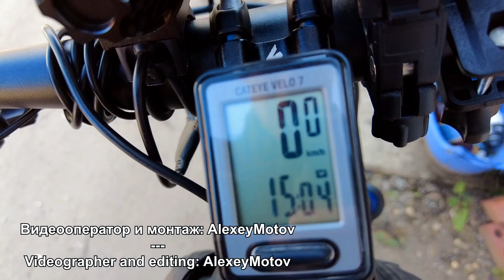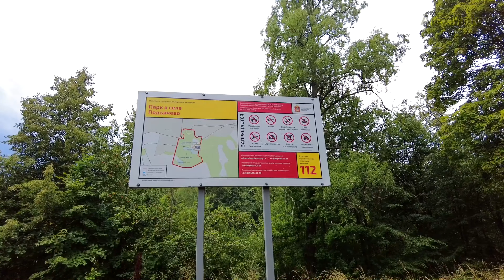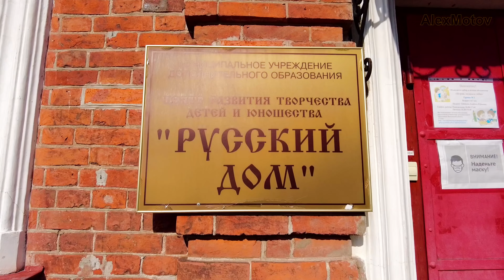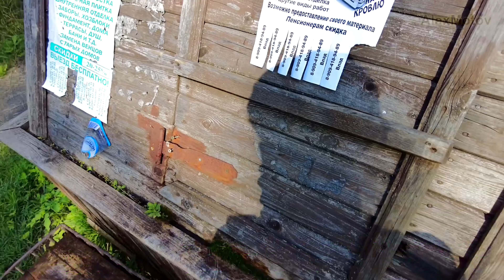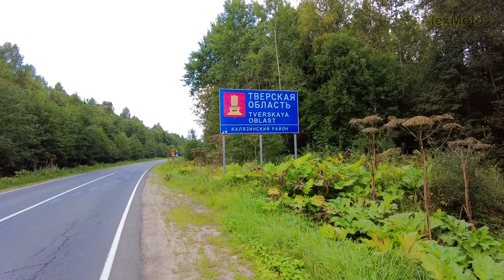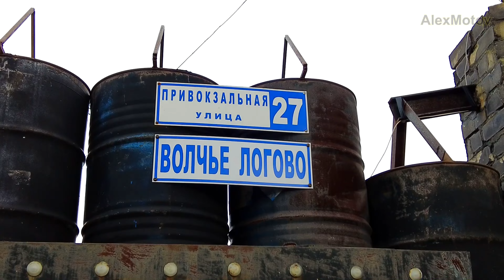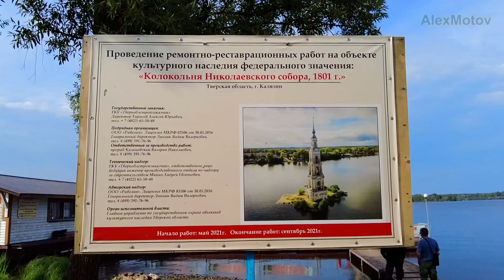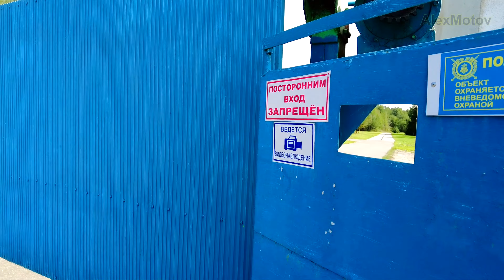Велопутешествие на Калязин - Углич - Кимры / Bicycle trip to Kalyazin - Uglich - Kimry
С данной поездки получил кучу положительных эмоций! Так же, познакомился с новыми людьми, как я и планировал))! В общем масса новых эмоций! Надеюсь, что данный фильм передал положительные эмоции!
Благодарю, всех кто приглашал в гости и встретился на моем пути))! Всех БЛАГ!
I got a lot of positive emotions from this trip! Also, I met new people, as I planned))! In general, a lot of new emotions! I hope this film conveyed positive emotions!
Thank you, everyone who invited me and met on my way))! All the best!

Тайм коды и основные моменты:
00:00 начало, станция Крюково
01:34 дорога закончилась?
02:23 ферма и деревня Каменка
03:55 первый ночлег
06:01 село Ольгово
06:33 Яхрома
09:08 Дмитров
11:47 Заброшенная военная часть
13:10 дальнейшая дорога
13:59 Чудо фонарь и река Кухолка
14:58 Второй ночлег
16:33 дивная дорога
18:58 чудо вездеход
19:44 страна заборов
20:06 Талдом
20:47 степная дорога
21:49 деревня Ермолино
22:28 опять дорога)))
23:37 3 ночь в палатке!
24:56 новый день и новые эмоции обращение к губернатору Тверской Области
25:53 село Нерль
28:49 Калязин, заброшенный санаторий Паулино, Ночные волки, Колокольня, 4 ночь в отеле и тд.
39:03 Калязинская обсерватория
20:49 путь дальше
41:39 деревня Рылово
45:56 село Семендяево
48:37 Въехал в Ярославскую область и ищу место для ночлега
50:40 5 ночлег. Дивная ночь и прудик
54:13 Углич: усадьба, Угличская гидроэлектростанция, монастыри, Кремль Углича и тд.
1:06:20 Поезд. Дивные виды)))
1:08:33 Кимры
1:13:38 станция Луговая. Путь домой
1:14:30 какую дистанцию проехал?
1:15:01 ИТОГИ путешествия)))!